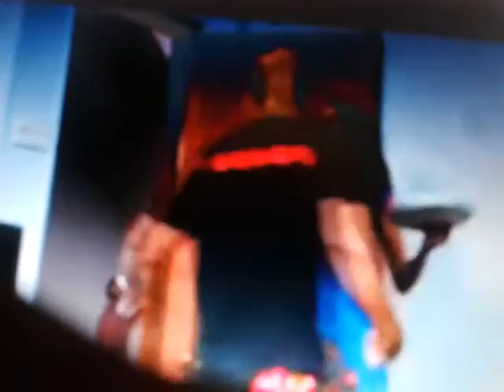New Nepali Movie Trailer "LUKAMARI"